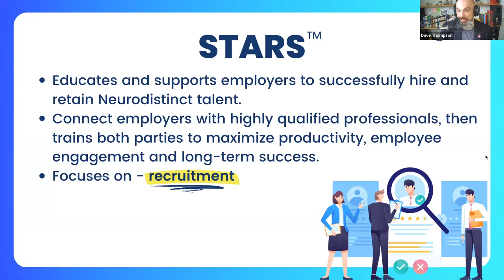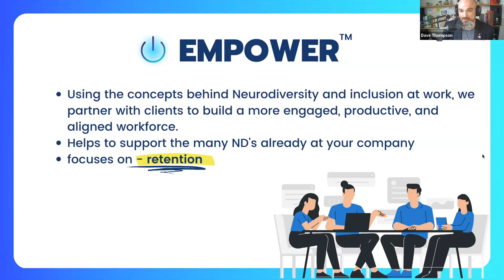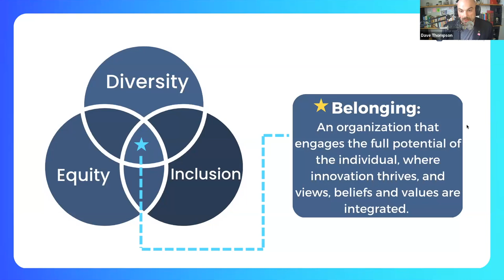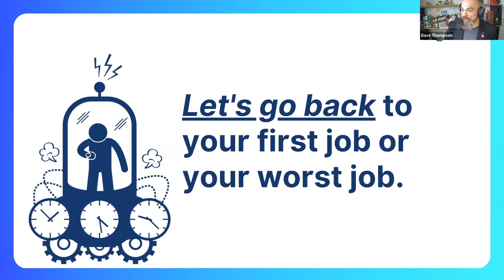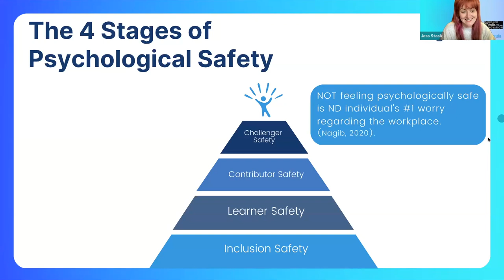May Webinar: Belonging Business: Creating a Neuroinclusive Workplace Culture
In our May webinar, FCAI Program Manager Jessica Schonhut-Stasik has a conversation with Strategic Director of Potentia Dave Thompson about what belonging at work means for neurodiverse people.